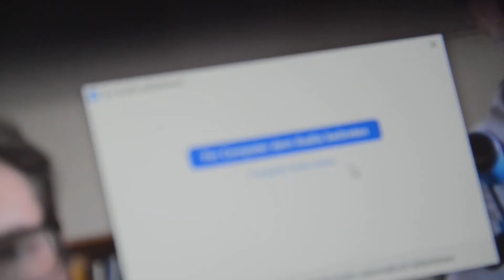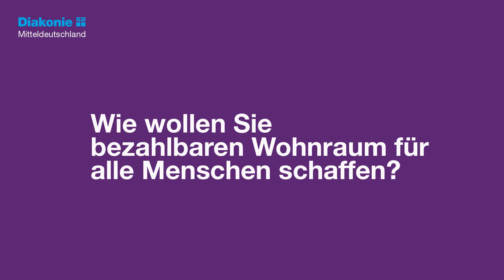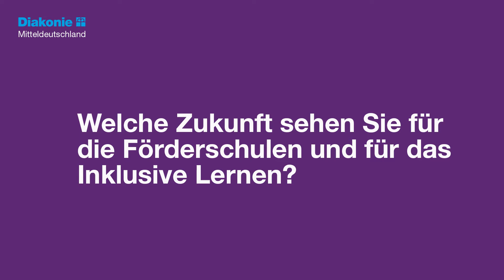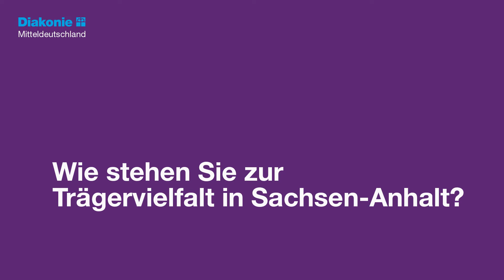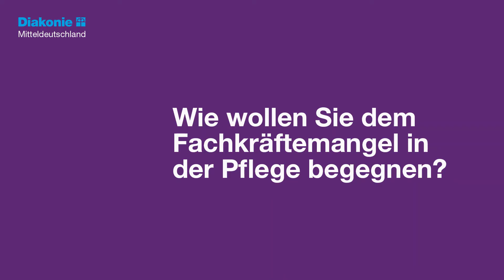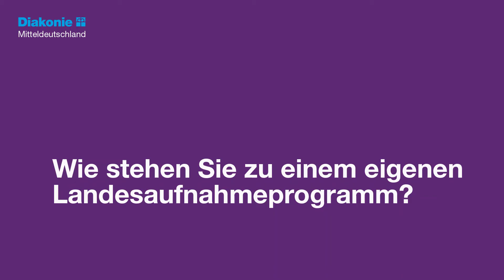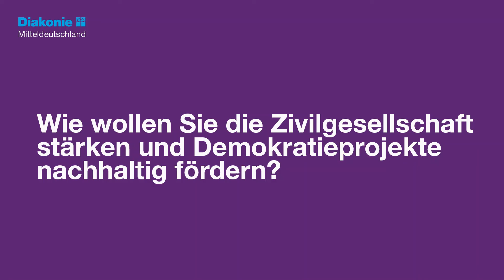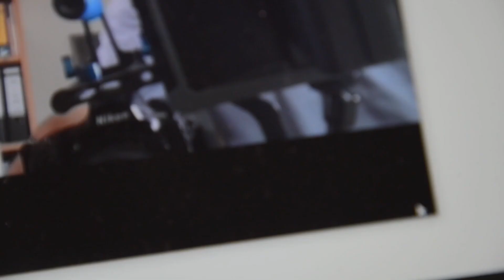Auf einen Kaffee mit Tobias Krull (CDU): Landtagswahl Sachsen-Anhalt 2021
"Bereits heute wären Reha-Einrichtungen ohne Ärzte, die nicht in Sachsen-Anhalt oder Deutschland geboren sind, nicht mehr aufrechtzuerhalten. Auch das ist Teil der Wahrheit."

Welche Zukunft sehen Sie für die Krankenhausversorgung? Wie wollen Sie dem Fachkräftemangel in der Pflege begegnen? Bei einem digitalen Kaffeetrinken sprach Tobias Krull (CDU) mit uns über Fachkräftegewinnung und soziale Teilhabe. Welche Themen ihn und uns noch bewegen, erfahren Sie hier im Video.